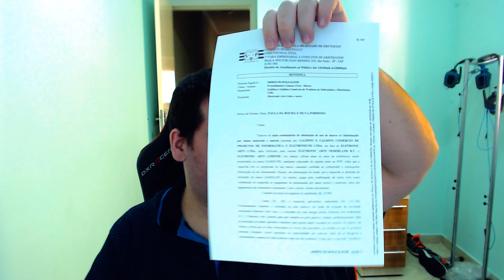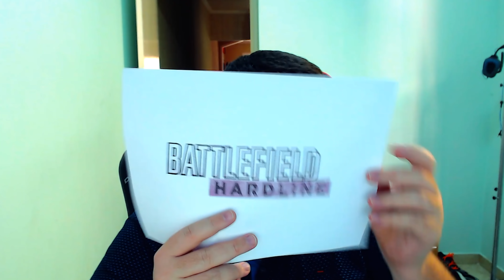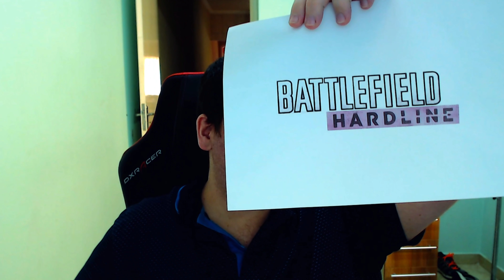MOTIVO do Battlefield Hardline NÃO VENDER no BRASIL